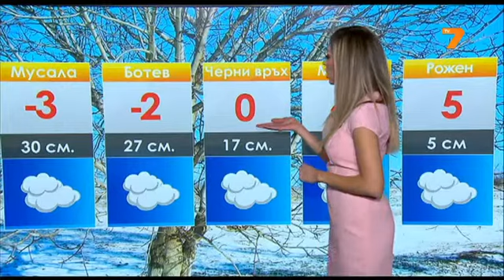TV7 Weather forecast Bulgaria - 01.01.2014 (13:25h)